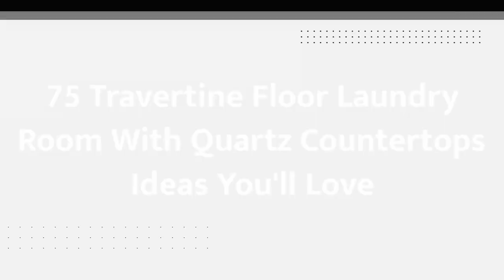75 Travertine Floor Laundry Room With Quartz Countertops Design Ideas You'll Love ♡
0:00:00 - Intro
0:00:12 - Travertine Floor Laundry Room With Quartz Countertops Design Ideas You'll Love: Inspirations 1 to 25
0:03:03 - Travertine Floor Laundry Room With Quartz Countertops Design Ideas You'll Love: Inspirations 26 to 50
0:06:07 - Travertine Floor Laundry Room With Quartz Countertops Design Ideas You'll Love: Inspirations 51 to 75